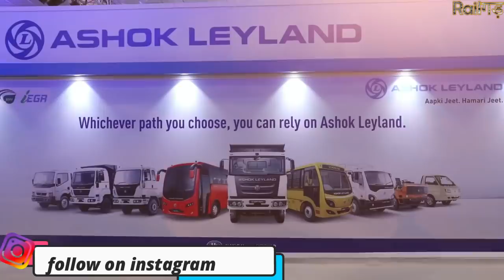Biggest update !! Ashok Leyland arm fully acquires EV maker Switch Mobility Automotive